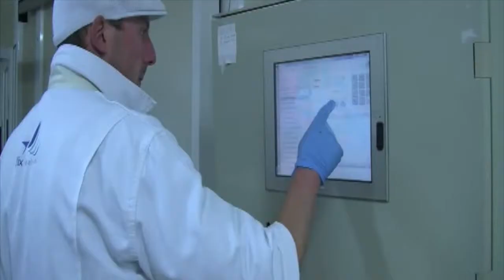SIX FUMAISON à Mouscron Sur MaPubTV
SIX FUMAISON à Mouscron - MaPubTV - Réseau Social d'Affichage Dynamique